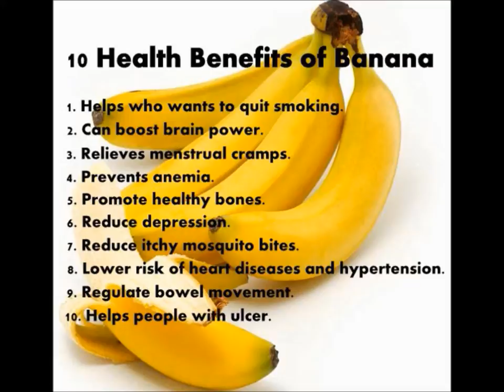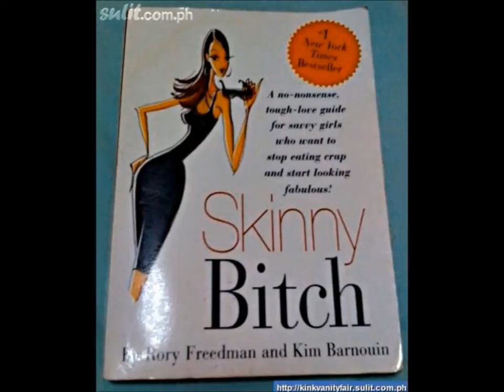VLOG #545 Bicycle Tyre Choice - Most Important Factor